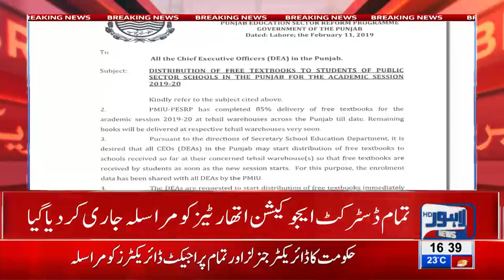School Education dept orders book distribution to students